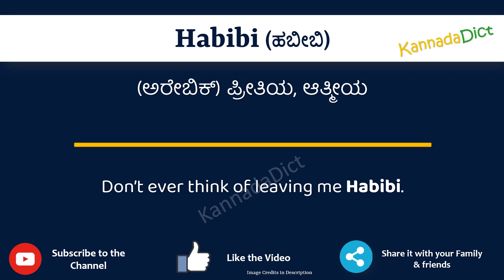Habibi Meaning in Kannada | Habibi in Kannada Dictionary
In this video, we will understand the meaning of Habibi in Kannada and learn the pronunciation of Habibi in Kannada.

 That is, you will understand Habibi meaning in Kannada as well as how to speak Habibi in Kannada,

What is the proper way to speak Habibi in Kannada?

So, Let’s learn the word Habibi in Kannada in just one minute.

Let’s, understands Habibi examples in Kannada